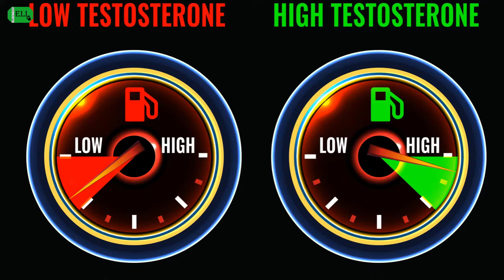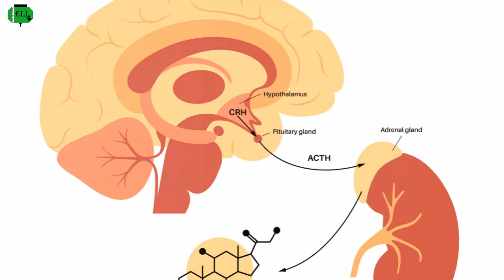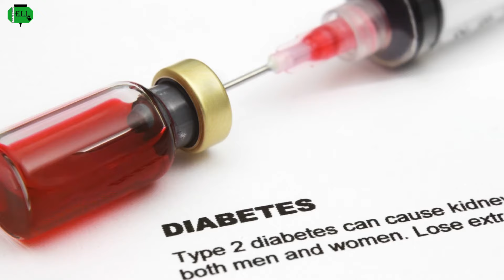The Top 10 Causes of Low Libido [Sex Drive] in Men & Women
Delve into the intricacies of desire with our insightful video, where we explore the top 10 factors contributing to low libido.